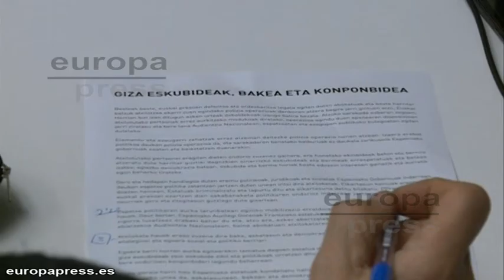El Gobierno estudia si actuar contra Hasier Arraiz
La Fiscalía de la Audiencia Nacional ha abierto diligencias para investigar si el presidente de Sortu,  pudo cometer un delito de enaltecimiento del terrorismo y el Gobierno estudia la posibilidad de actuar contra Hasier Arraiz. Mientras tanto, LAB ha convocado una movilización para el sábado.